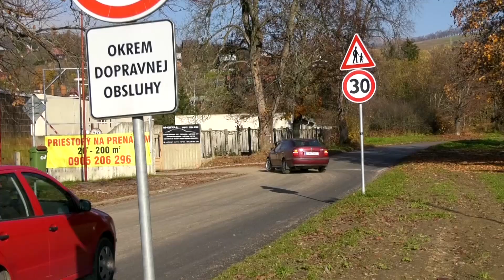TV Liptov - Príjazdová cesta na Háj Nicovô je bez výtlkov s novým povrchom